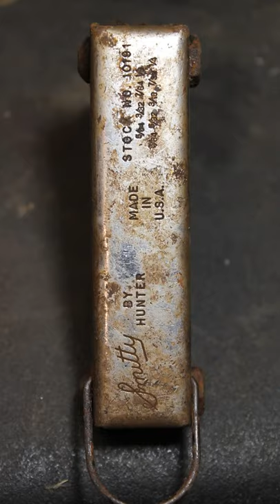From Rust To Rescue